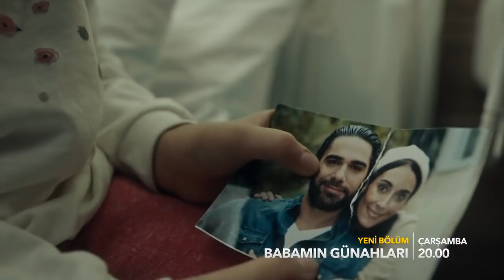Babamın Günahları / Sins of My Father Trailer - Episode 2 (Eng & Tur Subs)